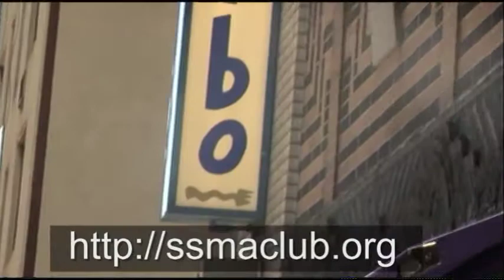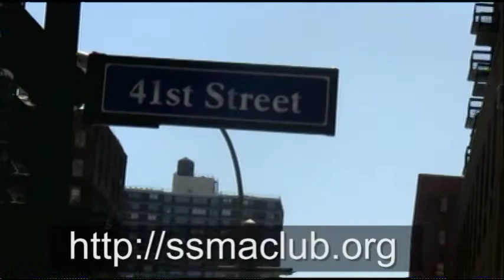SSMAC KENTUCKY DERBY CHAMPAGNE BRUNCH INTERVIEWS Vice President Allison Ecung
TV Host Cognac Wellerlane interviews Vice President - Allison Ecung  of the SSMAC Jr Committee at Cibo Restaurant for the Kentucky Derby Champagne Brunch Charity Gala for SSMAC.org